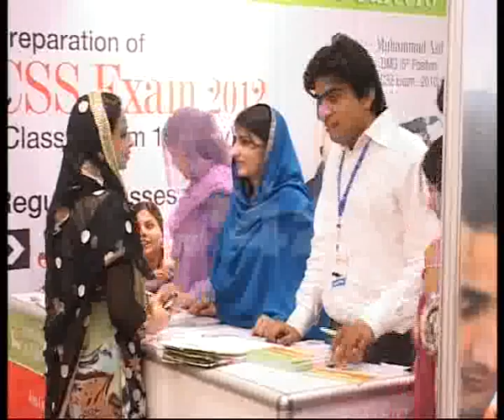2 Days Education Expo 2011 Last Day PC Hotel Pkg By Fiza Noor City42